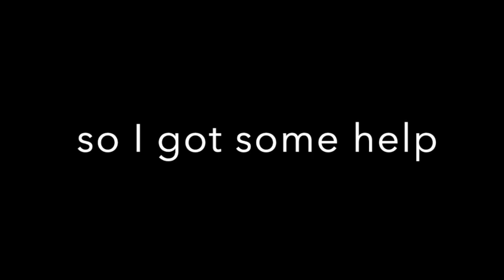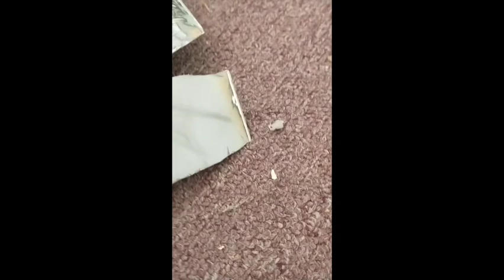Making Captain America's Shield from a satellite dish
Follow along with Samuel aka "Kid Cardboard" as he shows young viewers step by step instructions in how to re-purpose a satellite Ito Captain America's Shield.

Also if anyone needs a template or has questions...PLEASE ASK. template or has questions...PLEASE ASK.